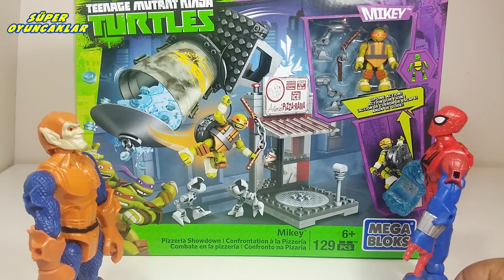Mega Bloks | TMNT Mikey Pizzacı 'da Hesaplaşma Oyun Seti | Süper Oyuncaklar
Bu videomuzda Örümcek Adam ve Hobgoblin Mega Bloks 'un Ninja Kaplumbağalar Mikey Pizzacı 'da Hesaplaşma oyuncağını yorumlayıp tanıtıyorlar.